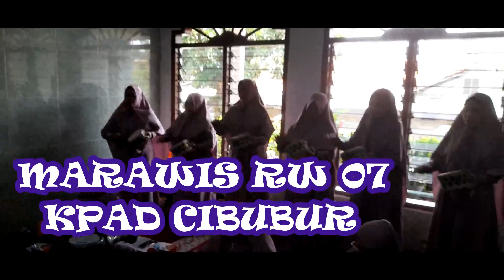H E B O H// TEAM MARAWIS KHUMAIROH MASJID DARUL ULUM KPAD CIBUBUR#viral#marawis#pengajian